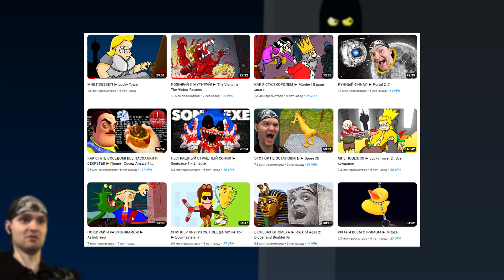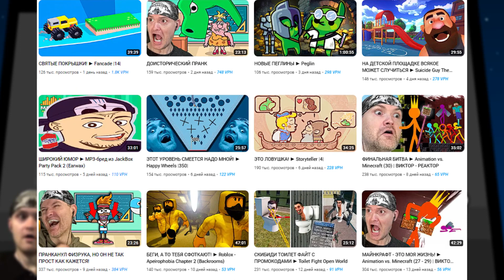ViteC ► Play - ЧТО СТАЛО?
Сегодня поговорим о ViteC ► Play

описания нет